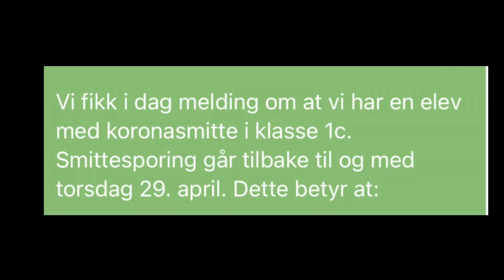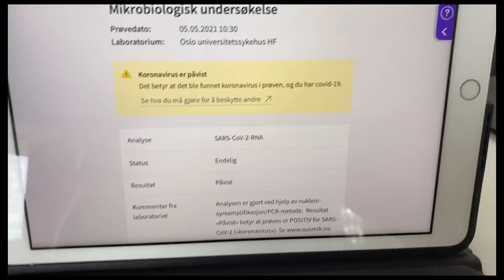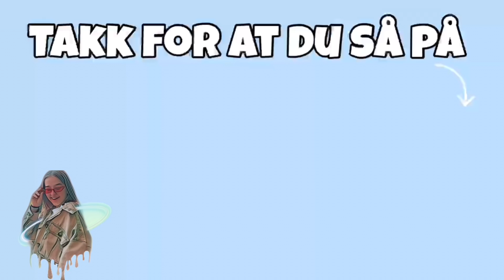JEG HAR FÅTT KORONA🦠 (no joke)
I dagens video tar jeg dere med på en egt vanlig dag som endte opp med påvist korona... Jeg tar dere også med på min første korona test!
Håper dere likte dagens video💕
Det er faktisk en video jeg har gruet meg til å publisere, så håper dere setter pris på den haah